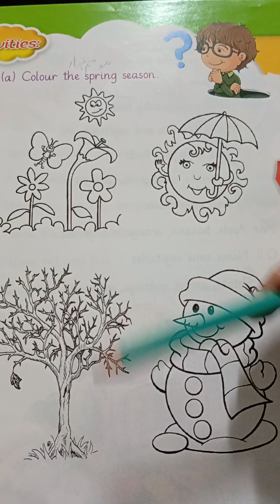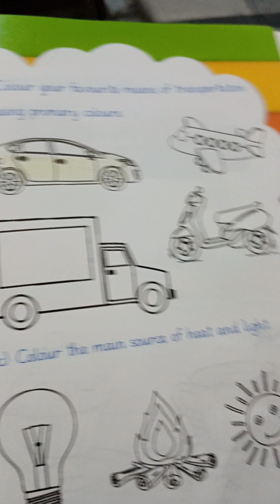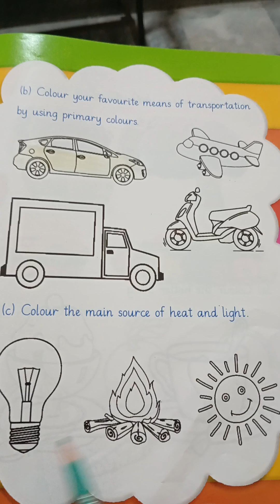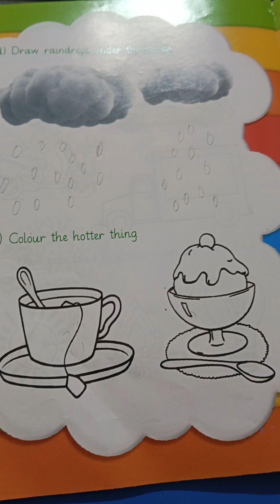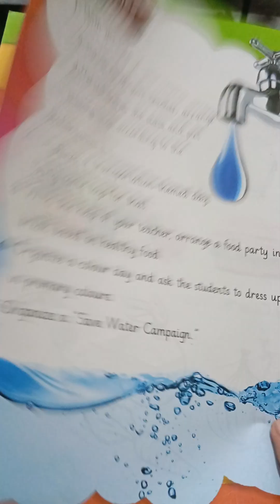Class Pre Nursery Math Book work Date 18 11 24